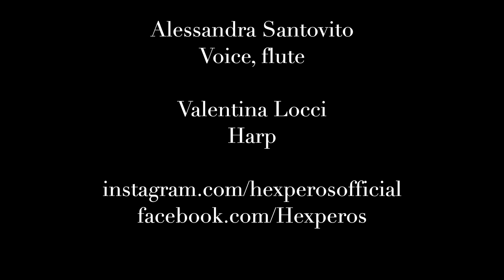Dandelion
Dear friends, this is one of some previews of Hexperos’s upcoming new album, in a very simple and acoustic version. There are some mistakes here and there since we took these shoots during  a rehearsal that we had a lot of fun doing because we had just come out of the first long lockdown. It was a great way to escape from the difficulty of the historical moment and it was certainly enhanced by the  wonderful nature surrounding us, the sound of the sea in the background and the need to keep on training ourselves with the hope that we will soon get back to normality.
02/05/2021